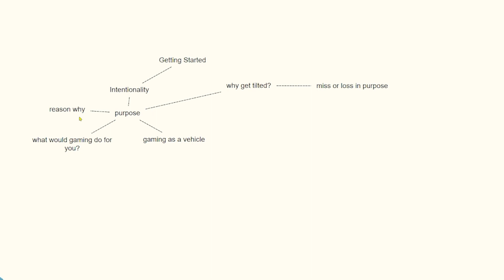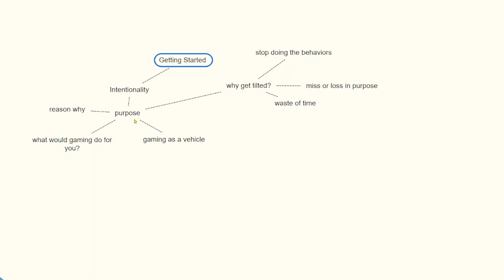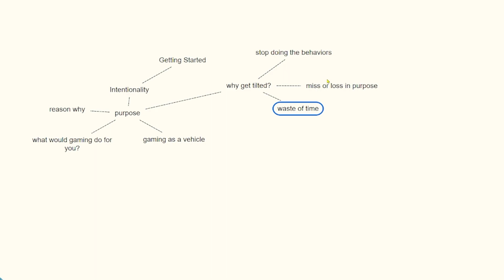Why People Tilt | Ryan Rants | Psychsensei | CLIP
What’s good gamers?!

Have you ever wanted to get good at gaming but didn’t know where to start? Your Sensei got ‘chu! However, my suggestion of where to start may surprise you but if you don’t start here you might be more likely to burn out and give up when things get tough. Getting good at gaming isn’t something that just happens, it’s an intentional process that can be replicated to climb in and out of your game. Remember like esports, life is all about skills! Now let’s get some!

And as always Stonger. Mental. Wins.

Content provided is not intended for clinical, academic, or therapeutic reference. All views and opinions are those of Dr. Ryan Terao and do not represent the opinions of any other entity. Dr. Terao acknowledges that he has highlighted facts, research findings, and other data to support his opinions, statements, and ideas. As such, Dr. Terao is not responsible for any errors, omissions, and/or misunderstandings or misinterpretations of information presented. The consumer is responsible for their use and application of information provided. Dr. Terao has done his best to correctly cite sources and credit contributors to further contribute to the discussion surrounding the presented information. Dr. Terao does not promise or provide warranties of any kind from the presented content, suggestions, or conclusions drawn from the presented information. All information is presented on an “as-is” basis and there is not guarantee for accuracy or validity.